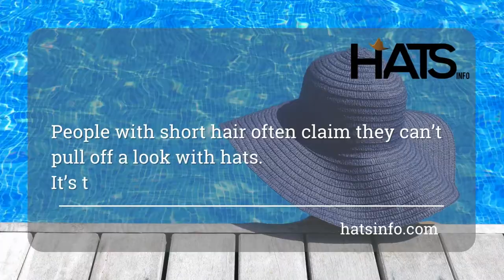How To Wear A Hat With Short Hair and Rock The Day? | Wearing Hats Secrets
- (Grab Now and Avail Extra Discount)

People with short hair often claim they can’t pull off a look with hats.
It’s time to burst this myth.

People having short hair can also look chic with hats. All you need to do is follow some tips and be familiar with the hats that look good on short hair.

This article will explain the types of hats that look stylish on people with short hair and share some tricks for styling those hats.

Follow Hats Info on Twitter @info_hats
Follow Hats Info on Instagram @hatsinfo